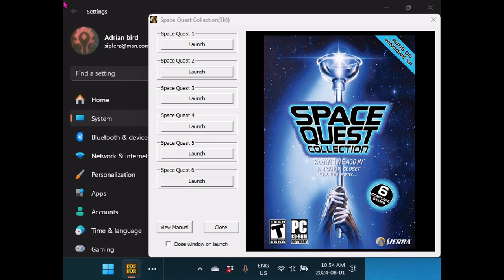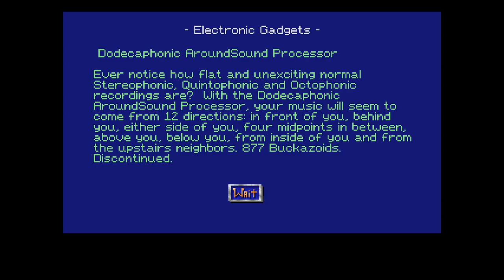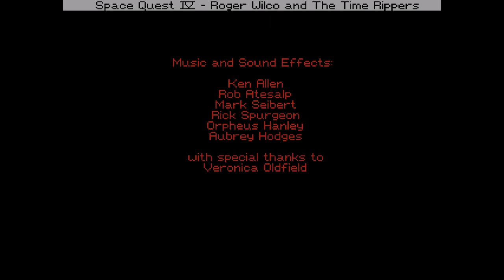Space Quest IV: Roger Wilco and the Time Rippers no commentary (1991)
Join me as I dive into the iconic sci-fi adventure of Space Quest 4! Follow Roger Wilco as he navigates through time to save the galaxy from the evil Sludge Vohaul. We'll explore various timelines, solve intricate puzzles, and experience hilarious moments in this classic point-and-click adventure. Let's embark on this nostalgic journey together and relive the excitement of Space Quest 4!